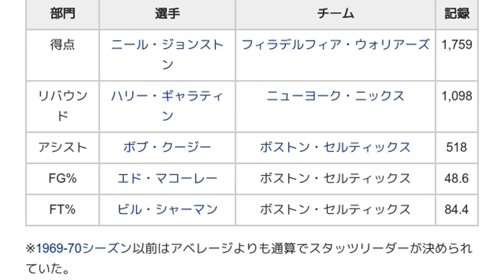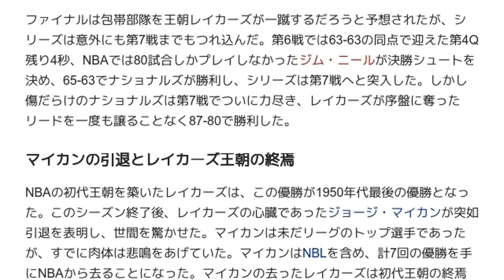「1953-1954シーズンのNBA」とは ウィキ動画